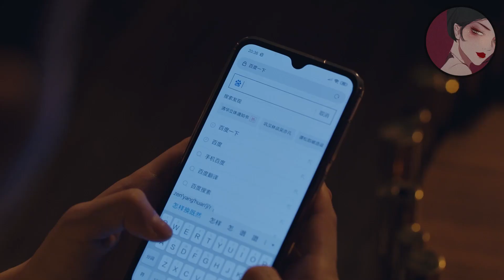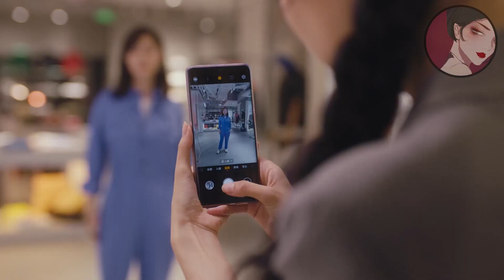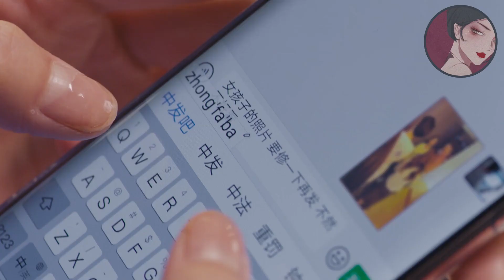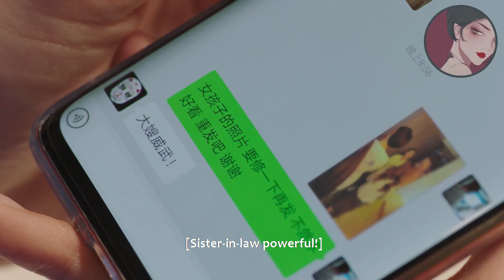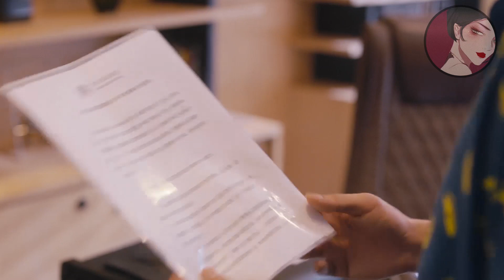丈夫瞞着妻子給小三開party，妻子不哭不鬧，1個舉動讓他跪着求饒！